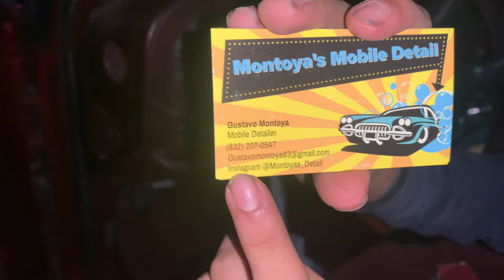Vlog #11 (Went to G-town Cruise)